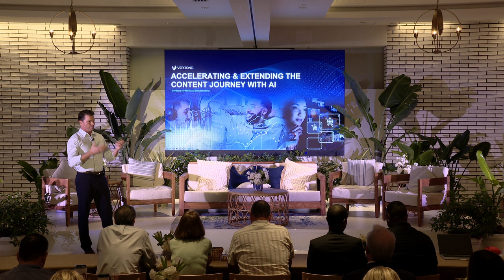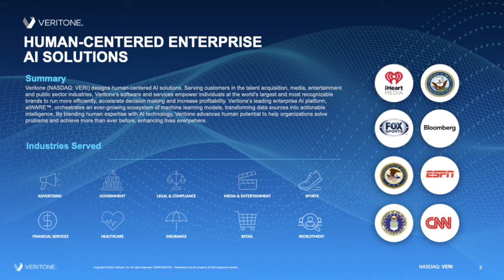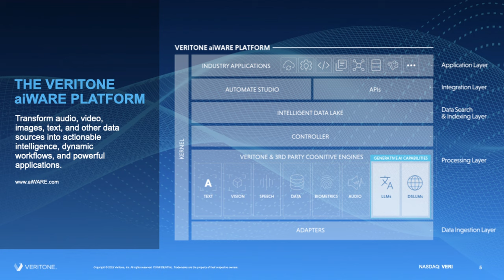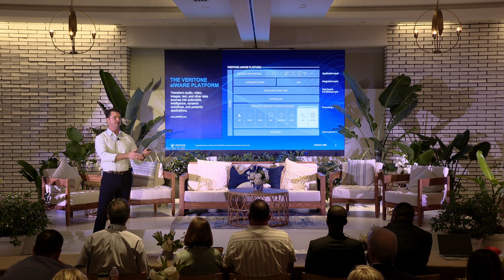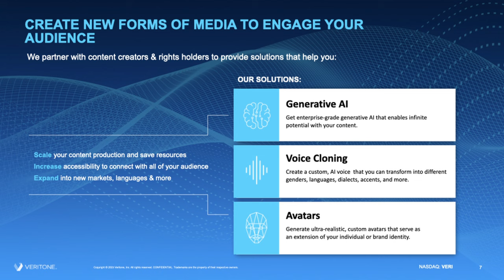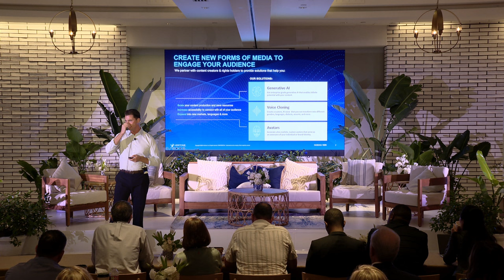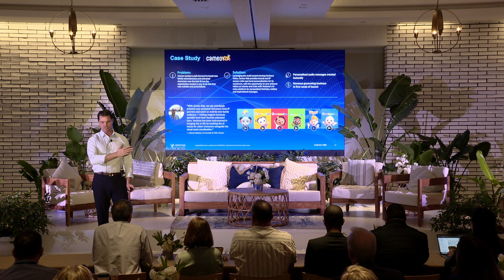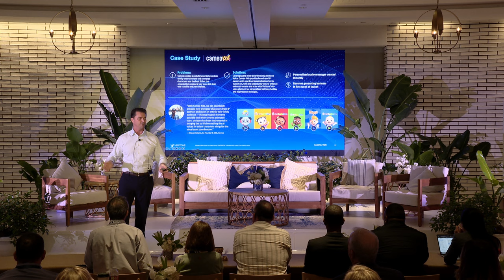Accelerating & Extending the Content Journey with AI - Ryan Steelberg at IMPACT 23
Veritone CEO Ryan Steelberg explores the transformative power of AI in media and entertainment, showcasing applications like automatic voice recognition, speech analysis, and Generative AI voice cloning, emphasizing AI's positive impact on content creation, management, and innovation in the evolving landscape of the industry